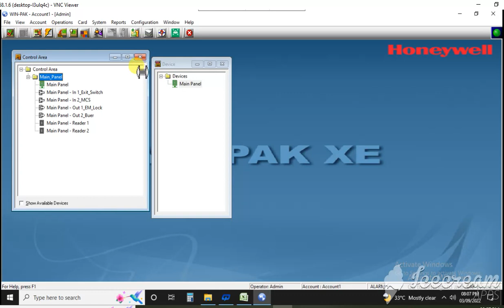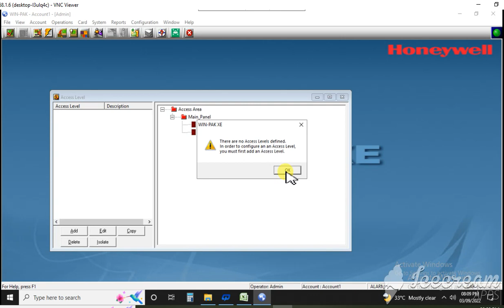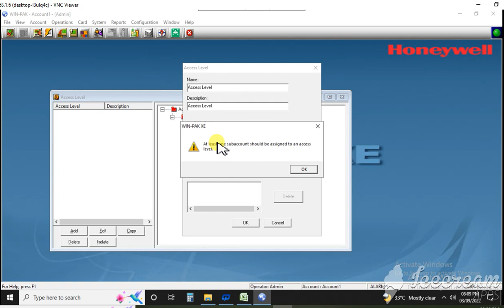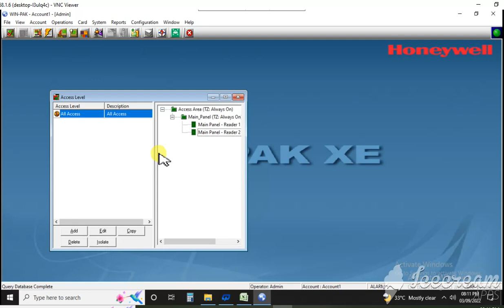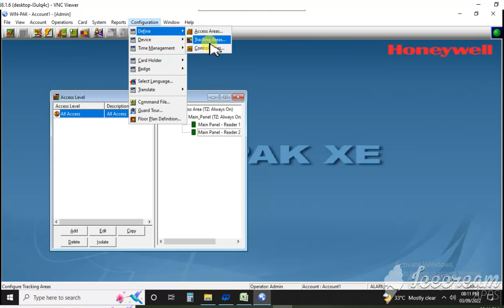Honeywell WinPak Software Installation and Configuration Part 4